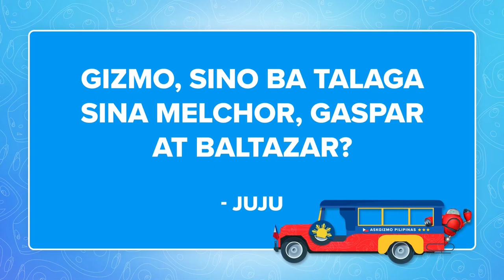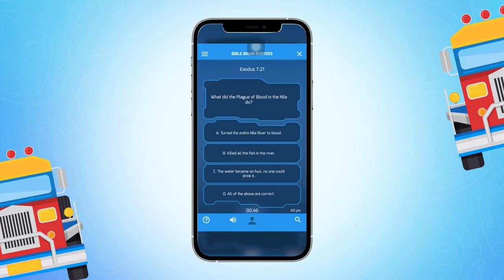Who Is Melchor, Gaspar, and Baltazar? | Ask Gizmo Pilipinas Recap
Sa Bible, may wise men na dumalaw kina Joseph at Mary para bigyan si Jesus ng mga regalo—gold, myrrh, at frankincense. Pero nabanggit ba sa Bible ang mga pangalan nila? Talaga bang tatlong hari sila? Iche-check ‘yan ni Gizmo sa memory archives niya. Tara, pakinggan natin ang sagot niya!